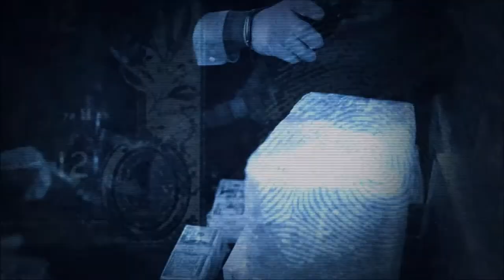PayDay 2 I Lets Play together in deutsch I S01E00 I Tutorial zu Lobby und Inventar